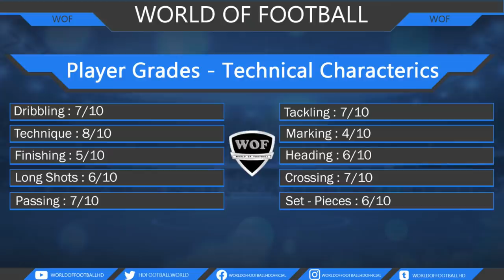GEDSON FERNANDES | Welcome To Besiktas 2022 | Ultimate Passing & Skills (HD)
Gedson Fernandes - Benfica - 2021/ 2022 ➠ World Of Football
Main Music: Blu Mar Ten - Hunter (feat. Seba) [Nelver Remix]